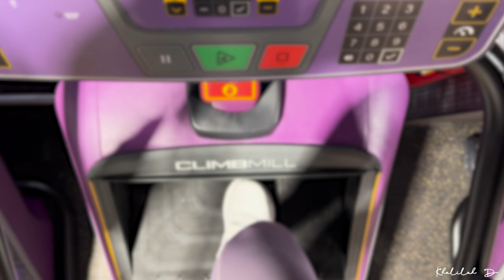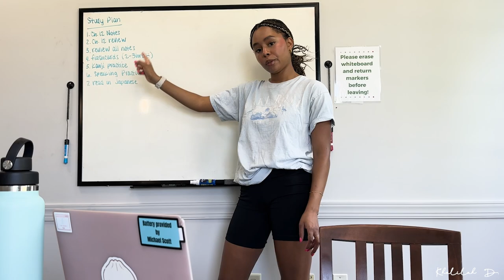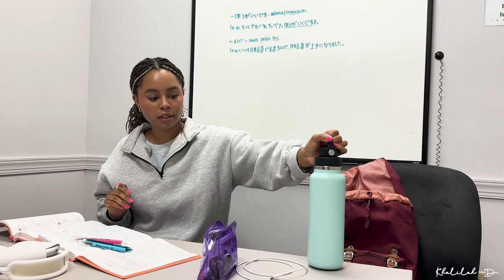5am productive study vlog 🎧📚💌 studying, reading, updated skincare routine + Halara haul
Phone stand

✨ Halara Clothing ✨

Cloudful™ Long Sleeve Thumb Hole Cropped Yoga Sports Top
color：White
size：S

Everyday Cloudful™ Air Fabric Mid Rise Lace Up A Line 2-in-1 Side Pocket Mini Cool Touch Skirt
color：Green Apple Green
size：S

color：Tulip Purple
size：S(7/8)

Cloudful™ Air Fabric High Waisted Contrast Trim 2-in-1 Side Pocket Curved Hem Mini Cool Touch Tennis Skirt
color：White
size：S(regular)

In My Feels Cloudful™ Air Fabric Square Neck Backless Crisscross Cropped Cool Touch Yoga Tank Top
color：Aster Blue
size：S

color：Black
size：S

color：Black
size：S

Cloudful™ Fabric Halter Thumb Hole Long Sleeve Cropped 2-in-1 Sports Top
color：Tulip Purple
size：S

Everyday Cloudful™ Air Fabric Crossover 2-in-1 Side Pocket Cool Touch Tennis Skirt-Lucid
color：Aster Blue
size：S

U Neck Backless Crossover Barre Ballet Dance Tank Top
color：Fresh Blue
size：S

Cloudful™ Air Fabric Comfy High Waisted Crossover 2-in-1 Side Pocket Flare Cool Touch Tennis Skirt
color：Nosegay
size：S

Seamless Flow Low Support Ruched Double Straps Backless Crisscross Sports Bra
color：Easter Egg
size：S

Breezeful™ High Waisted Lace Up 2-in-1 Side Pocket Flowy Mini Flare Quick Dry Casual Skirt
color：Flame Red
size：S(regular)

color：White
size：S

Cloudful™ Fabric Backless Cut Out Twisted Cropped Yoga Tank Top
color：Nosegay
size：S